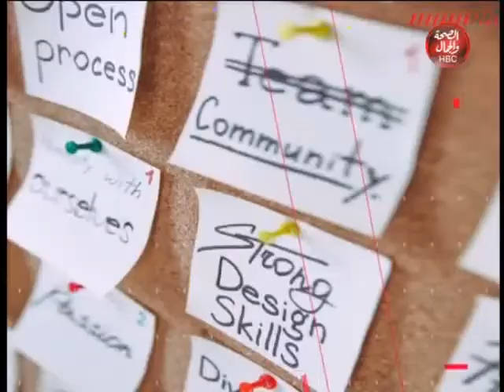A 2 z | كواليس انتخابات البرلمان 2020 للمرحلة الأولى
برنامج | A 2 z
يقدمه : أميرة شوقي
في ضيافتها : عبد الحكيم شداد
المستشار القانوني
فقره بعنوان : كواليس انتخابات البرلمان 2020 للمرحلة الأولى

قناة_الصحة_والجمال# برامجنا